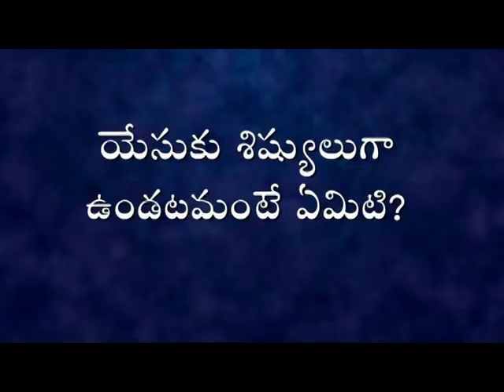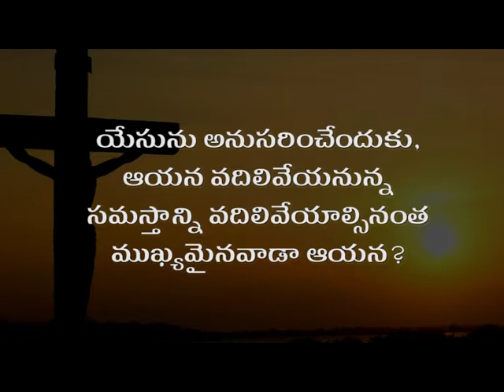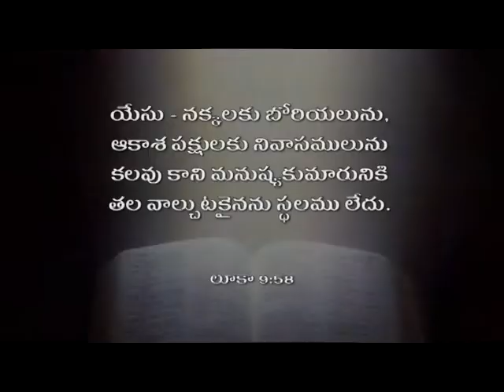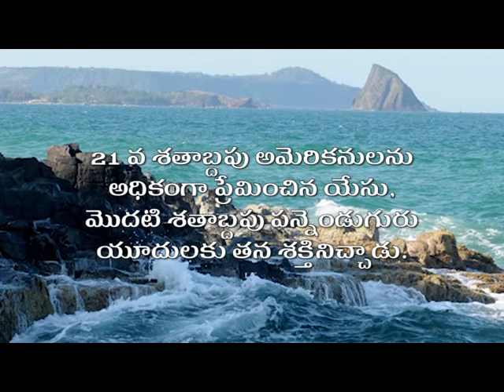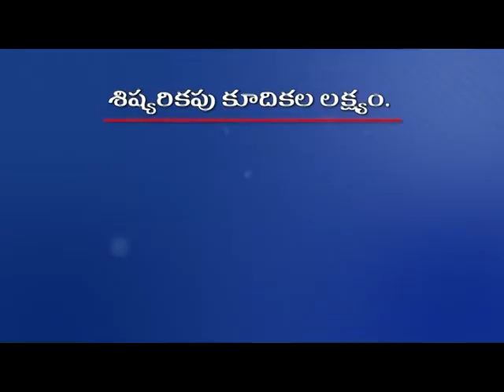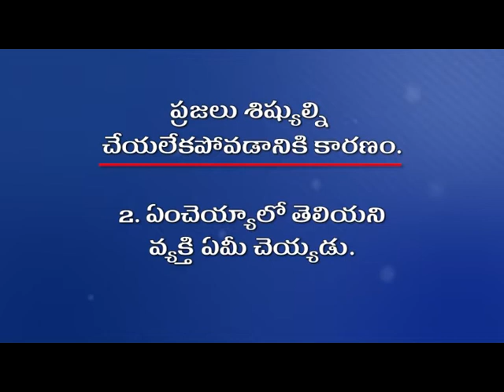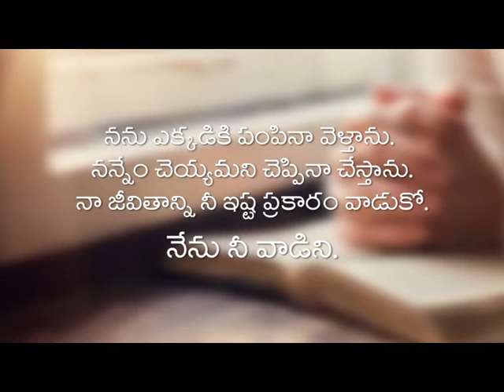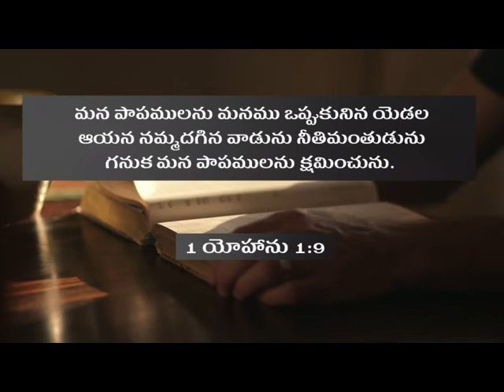What Kind Of Life Does Jesus Want You To Live? | Part 4 | The John Ankerberg Show | SubhavaarthA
What Kind Of Life Does Jesus Want You To Live? Part 4
What Is The Meaning Of Being A Disciple Of Jesus?
Preach The Gospel,Go And Make Disciples